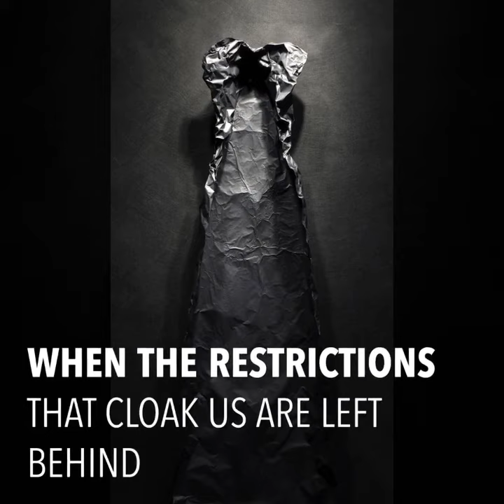Elyse Defoor: Uncloaked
A 45-second look at Elyse Defoor’s acclaimed art installation at the gallery exploring the themes of memory, self-discovery, survival, and  “feminine force” in the quest of what it means to be human. 6 September - 6 October 2019